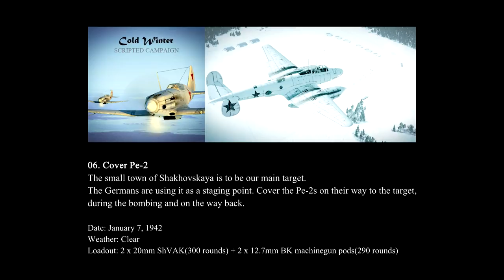IL-2 Battle of Moscow, MiG-3: "Cold Winter" Campaign - Mission 06